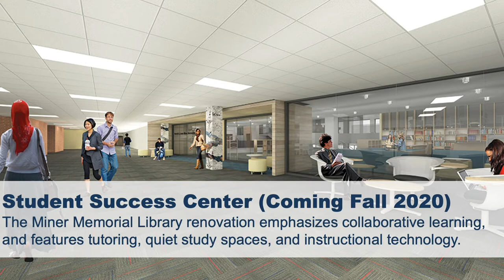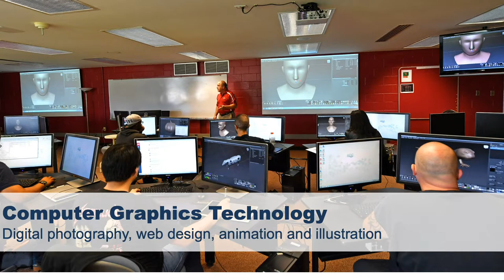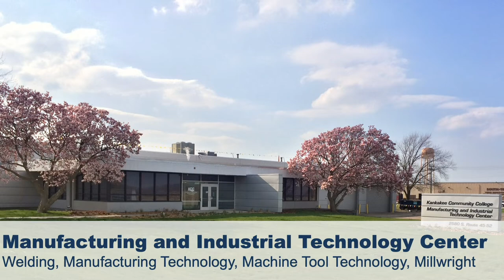Campus Virtual Tour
Take a tour of the KCC campus and extension centers through a collection of photos taken around the area!
Photo credit: Image Group and KCC’s Marketing Department staff